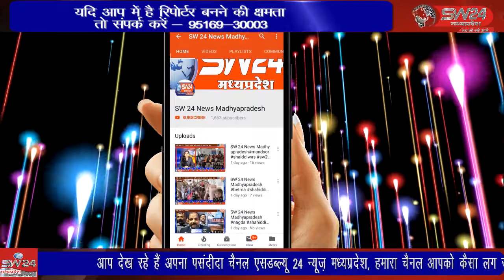पीथमपुर विश्वास नगर बंजारी पंचायत से वार्ड नंबर 12 के भाजपा समर्थित रैली, व विजय जुलूस निकाला गया।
पीथमपुर समीपस्थ विश्वास नगर बंजारी पंचायत से वार्ड नंबर 12 के भाजपा समर्थित जनपद प्रत्यासी सुरक्षा संग्रामसिंह राजे भोसले द्वारा अपनी जीत पर आज जनता की आभार रैली, व विजय जुलूस निकाला गया।